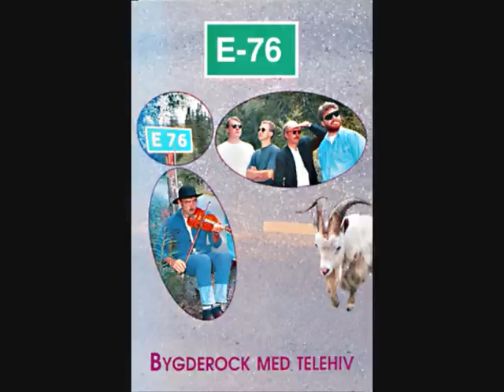E-76 - Geitebonde frå Vinje